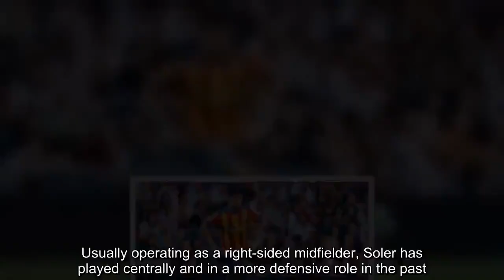Tottenham transfer news:Tottenham 'prepare £30m move for midfielder' to end their transfer drought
Tottenham are reportedly eyeing a £30million summer swoop for Valencia midfielder Carlos Soler to end their transfer drought.Spurs have gone over a year without signing a player and look unlikely to change that on deadline day despite reported interest in Adrien Rabiot and Jack Clarke.According to ESPN FC , Mauricio Pochettino has identified 22-year-old Spaniard Soler as a summer target after closely following his progress.Soler, a Spain Under 21 international, has scored twice and registered six assists in 28 appearances for Valencia this campaign.He's developed into a key player for the La Liga outfit but could be tempted to leave to tempt himself in the Premier League at the end of the season.Tottenham are said to be front-runners to secure his signature with the other interested party, Paris Saint-Germain, offering less chance of regular first team football.Usually operating as a right-sided midfielder, Soler has played centrally and in a more defensive role in the past.Get Tottenham latest news updates directly to your inbox Subscribe Thank you for subscribing.